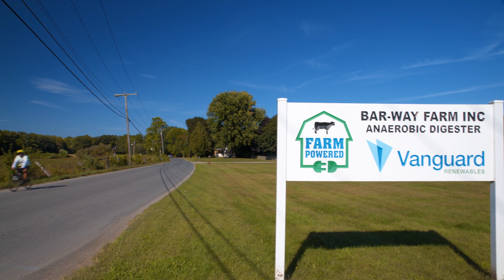How Farmers Benefit from Vanguard Renewables' Farm Powered Anaerobic Digestion Process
We work alongside farms to solve manure and nutrient management challenges and provide a diversified income stream. A typical farm in our Farm Powered program has 350 to 1,500 milking head and approximately 1,800 acres. Hosting a Farm Powered facility minimizes on-farm methane emissions by recycling farm manure, combining it with food and beverage waste in an anaerobic digester, and producing renewable energy and low carbon fertilizer. Farms receive an additional income stream for hosting the digester, reduce expense for fertilizer and bedding, methane emissions reduction, enhanced nutrient management, and improved herd health.

Farms can be secure knowing that the anaerobic digester on their farm is owned and professionally operated by Vanguard personnel with 24/7/365 monitoring. Farmers can do what they do best: farm their land.

Regenerative agriculture and sustainability take center stage in the operations of Vanguard’s farm partners.